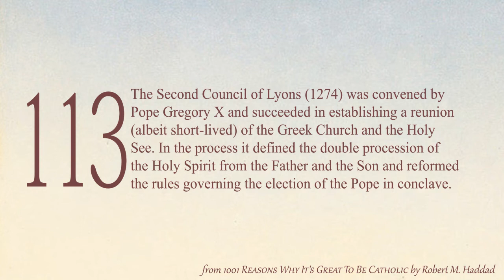1001 Reasons to Be Catholic - Reason 113